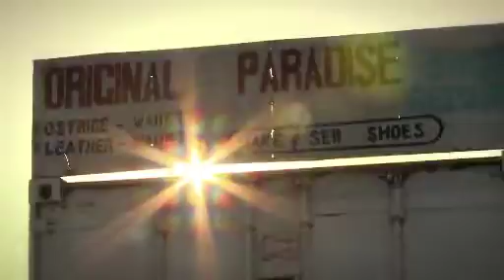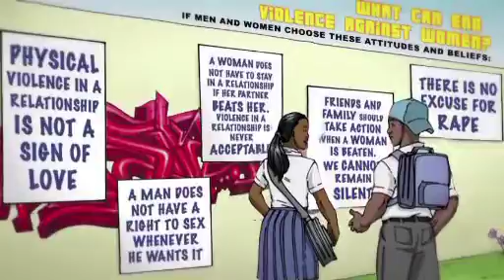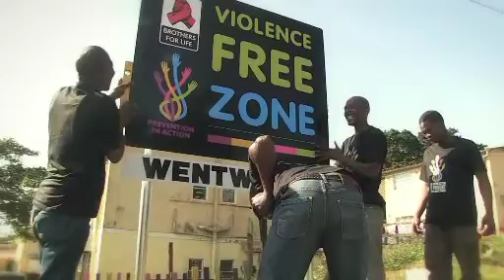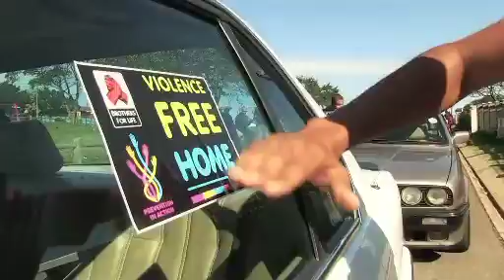Prevention in Action Overview Video: 2013